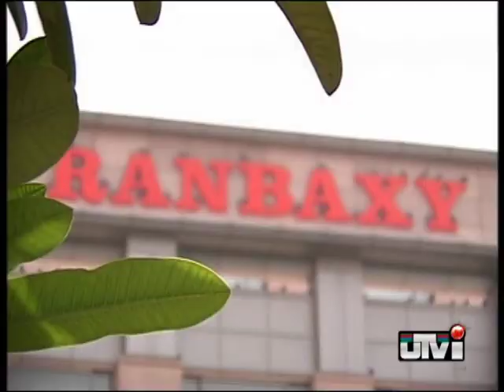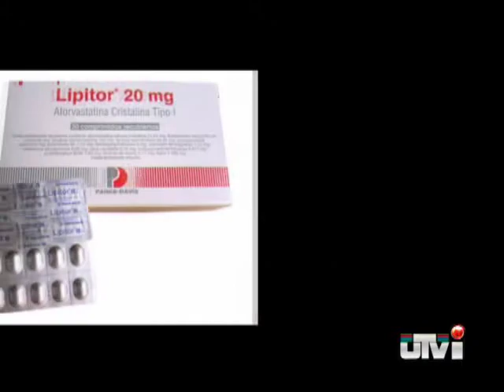Heart stopping deal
Ranbaxy and Pfizer have setlled their Lipitor dispute with Ranbaxy getting a 180-day exclusive market access in US from Nov 30, 2011.